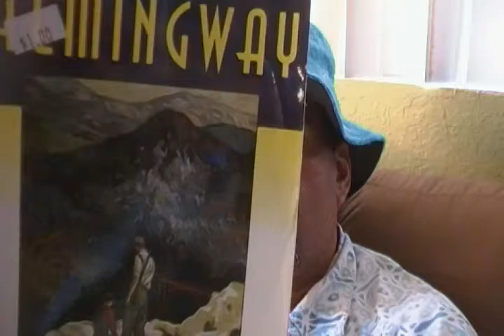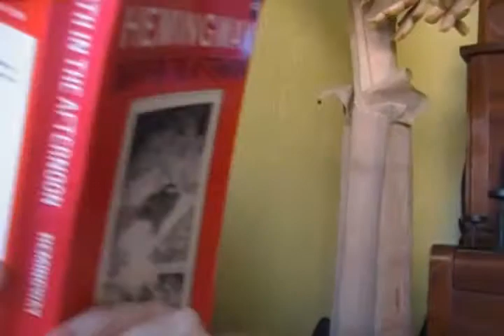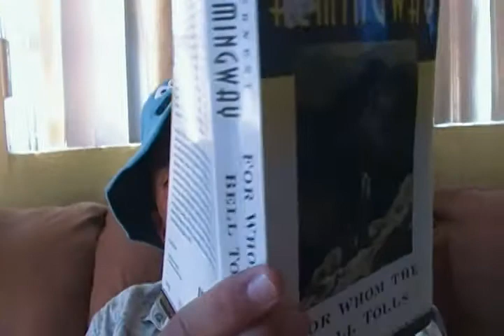Hemingway Room Season IV episode 17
no need for words in the room that is all things Papa.